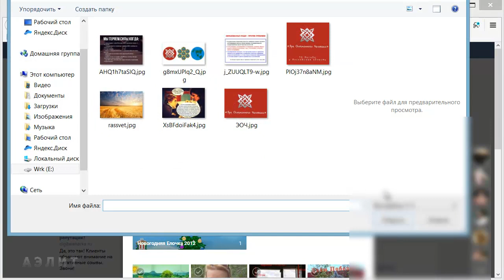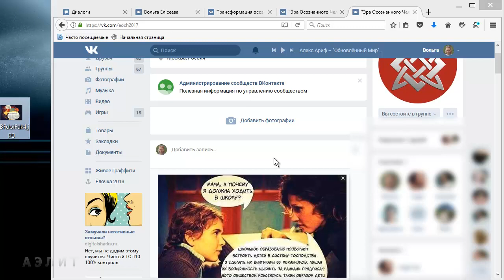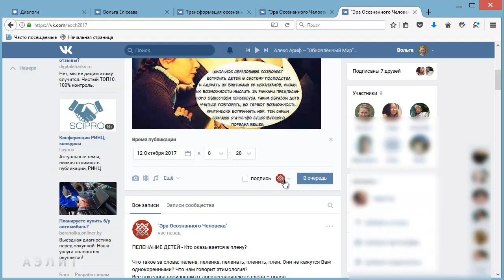Как сделать публикацию по времени (в отложенном режиме) ВКонтакте